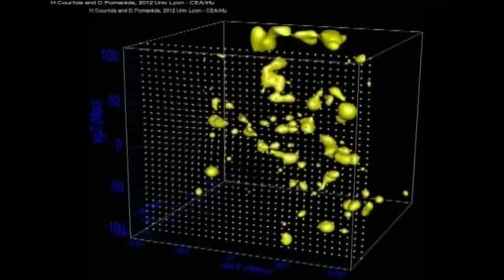Video 1 - Cosmographie TV-France3 Juin 2013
Aired on TV station France 3 - Copyrights belong to France 3.
Used here as support for scientific education only.